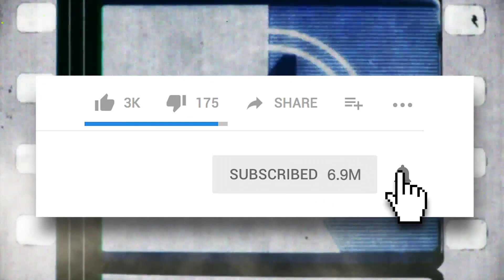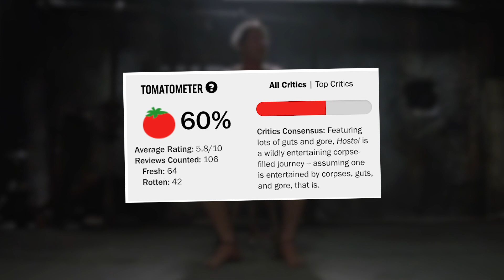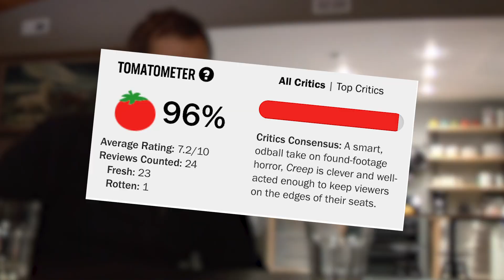10 Movies That Are Too Disturbing To Finish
10 Movies you won't be able to finish.

Scary movies really only work if they can, well, scare you. With every frightening creature or Ouija board catching on fire, you’re meant to be afraid not just for the lives of the people onscreen, but because you may feel like the fictional events could be happening to you too.

Among the watered-down Hollywood horror or laughable knockoffs, these are the genre-defining and mold-breaking works that keep even the bravest of us up at night. Some say they’re straight-up unwatchable and some of these films are even banned from being shown across the globe!